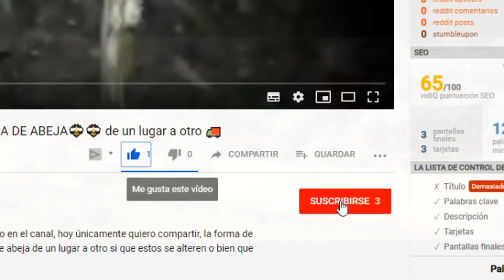ORIGEN DE LA ABEJA ASESINA O ABEJA AFRICANIZADA (híbrido) Apicultura 2019